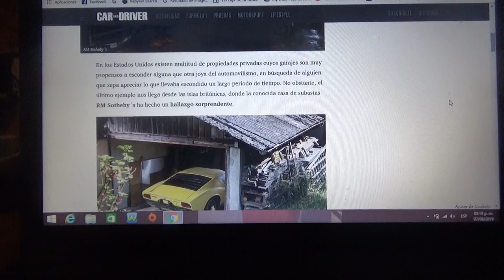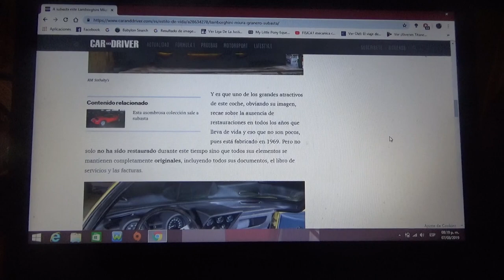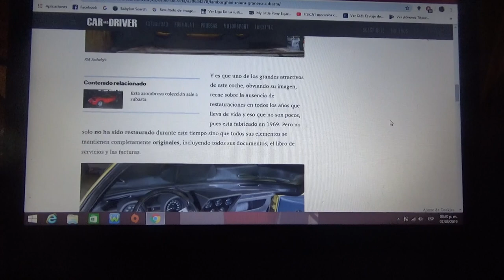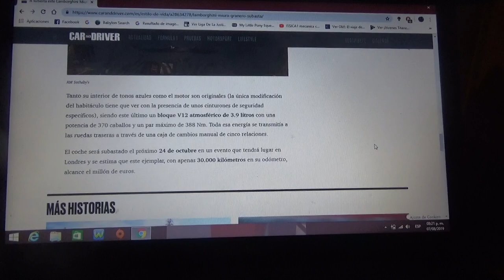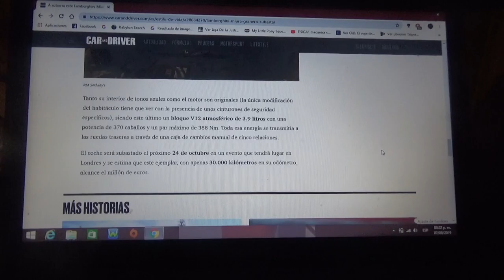A subasta este Lamborghini Miura P400 S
En este vídeo les hablo de este superdeportivo el cual tiene un buen estado a pesar de estar guardado por mucho tiempo y que próximamente en Octubre será subastado